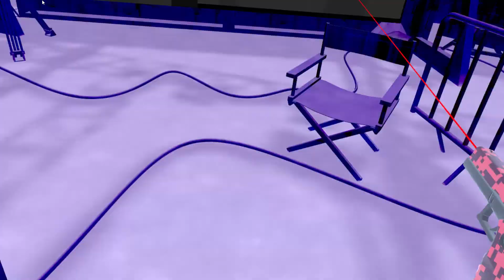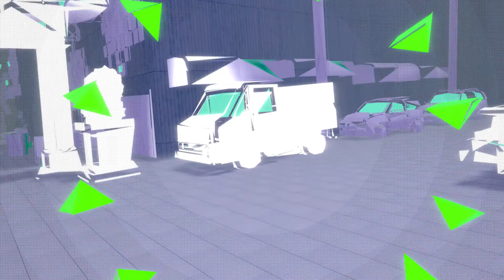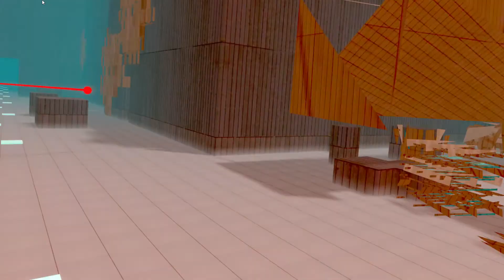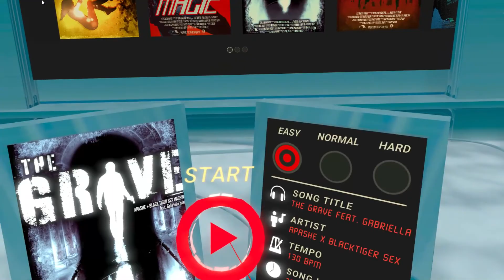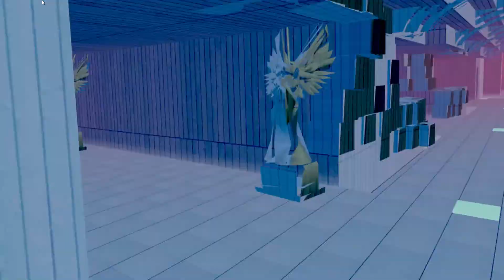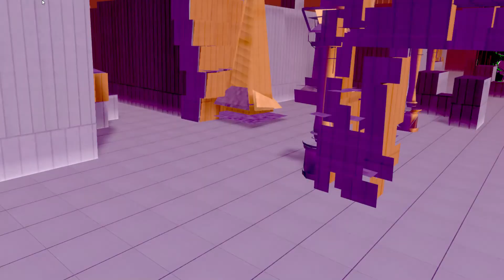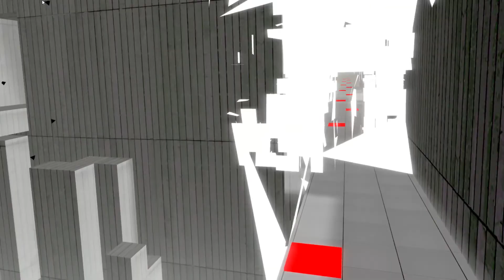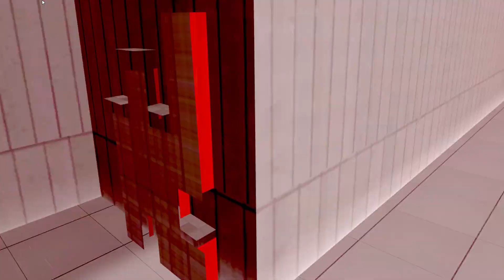Pistol Whip - how to suck at it!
Trying out Pistol Whip for the first time the moment it got released, disregard leader board scores. the game just came out so it constantly is getting higher and higher.
This game is a massive workout for your legs, i don't think ill be walking tomorrow.

 My specs

16gb
It runs smoothly without any problem on the Oculus Rift S  and it looks perfect, no problem with scaling etc.